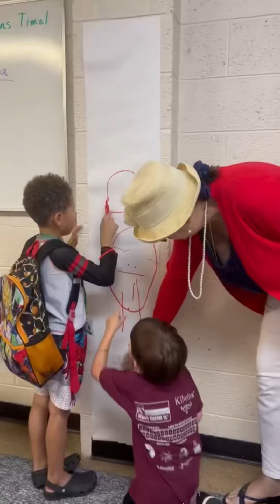Summer Games VBS 2024 Recap